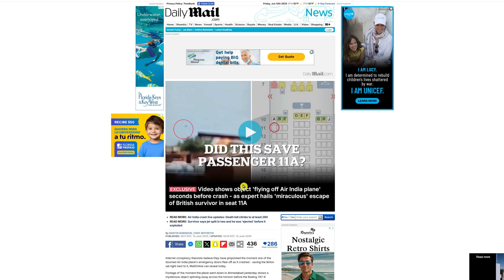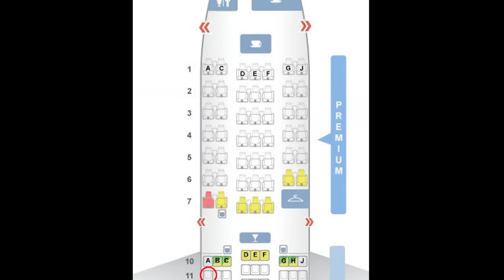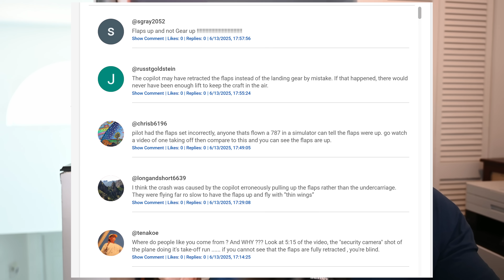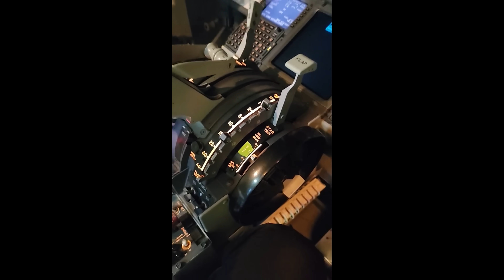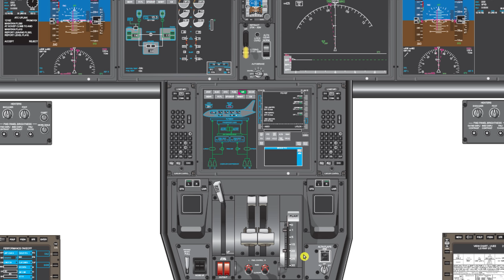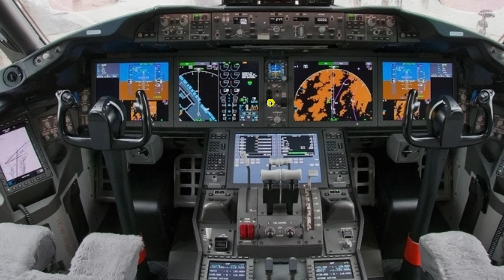Air India Flight 171: Pilot Error? Did a Piece Fall Off First?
The investigation of the Air India Flight 171 plane crash turned up new evidence raising controversial questions, such as: Did mysterious debris fall off the plane first before crashing? Did the pilots have the wing flaps incorrectly set before takeoff? Did the pilots incorrectly retract the wing flaps instead of the landing gear after takeoff?
We will examine these issues and seek answers to these mysteries and get to the bottom of these mysteries.

⚠️ Was there a loss of lift, thrust, or control?
✈️ Why didn’t the plane gain altitude after reaching takeoff speed?
We’ll walk you through flight data, video evidence, and expert theories to help make sense of this devastating crash.

👍 Like if you appreciate thoughtful aviation breakdowns

00:00 Introduction to Air India Flight 171 Plane crash
00:30 Correction to Boeing 787-8 Seating Chart
01:30 Daily Mail UK story about a plane part falling off
05:18 Pilot Error? Were flaps extended for plane takeoff?
09:39 Can pilots take off if they forget to set flaps first?
10:40 Did the copilot retract the flaps instead of the landing gear by mistake?
11:20 Difference between Boeing 787-8 Dreamliner Flaps vs. landing gear levers
12:33 Could a hydraulic problem cause loss of lift?